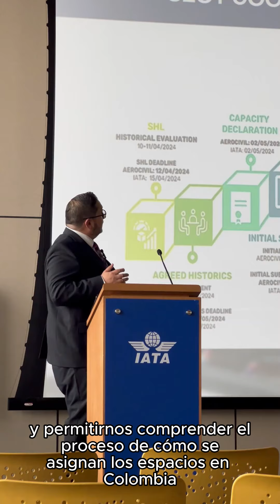Bogotá fue anfitriona de uno de los eventos más importantes de la aviación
Bogotá fue anfitriona de uno de los eventos más importantes de la aviación: SlotConference de @IATA.

Desde @AerocivilCol, conversamos sobre nuestra normatividad y destacamos nuestro papel en la industria.⬇️